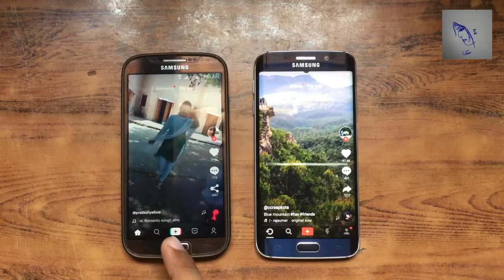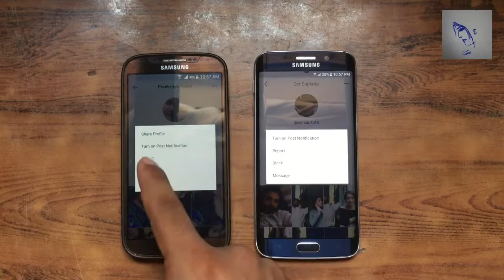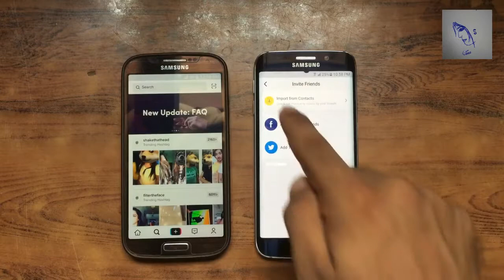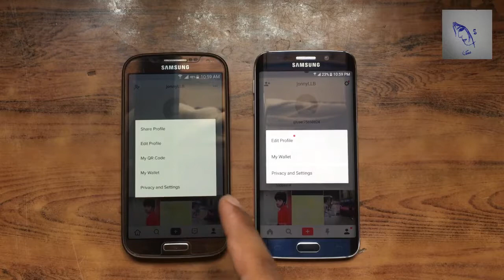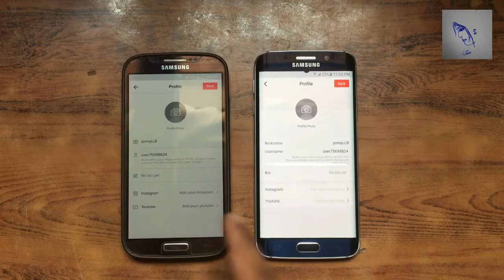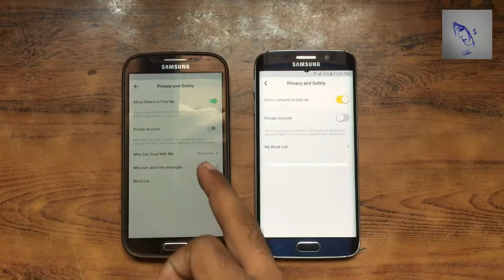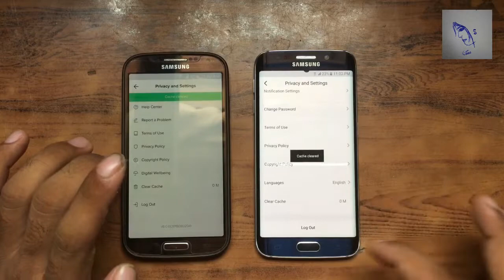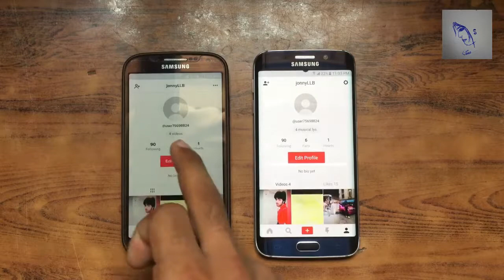musically vs tik tok || What is Difference? || New Features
In this video, I tell you that "What is the Difference between Musically or Tik Tok apps" I want to show you Difference and New features of this apps Tik Tok.
Compare between Musical.ly vs Tik Tok

Watch this video if you like then Don't forget to subscribe and share For the reason that we are Working really hard to handover Best Content with Urdu/Hindi which is very hard to search on YouTube and other. Then we decided to do this for you Dear friends and We know your friends will support us Thanks.